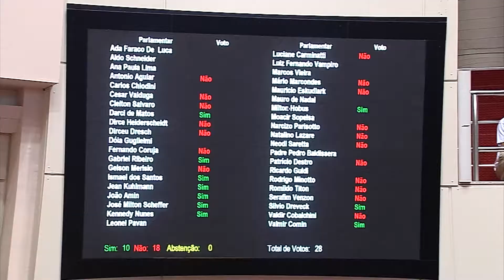Jornal da Assembleia - Projeto aprovado dará mais segurança em estacionamentos privados - 12/12/17